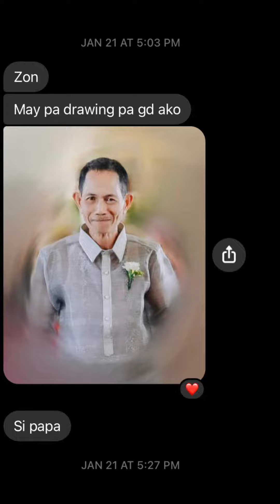Commission Portrait |graphite &charcoal used